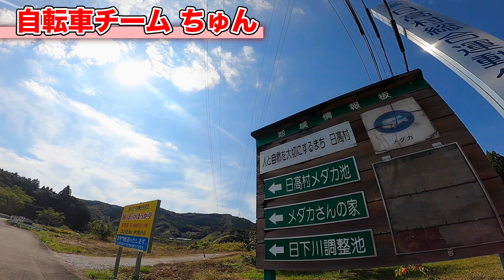自然が最高なので高知の日高村の探索は間違いないです。【あつかんDRAGONコラボ】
コラボしてくださった高知のお笑い芸人、あつかんDRAGONさんのチャンネル⬇︎

いつも日高村には楽しませていただいてます
高知では市内とか須崎市に次いで撮りに来てるんじゃないだろうか
そんな大好きな土地です
動画内で言ってるのですが、ここで飲み会とかしたい

ちゅん
(編集:ちゅん / たかと / ひとし)

■YouTuberちゃがまらんのBUZZラジ
月曜夜11時〜RKCラジオにて番組やってます！
皆んな聴いてね〜！！

◇　ちゅん…
熊本県出身

◇　りょう…
岡山県出身

◇　たかと…
高知県出身

◇　ひとし…
広島県出身